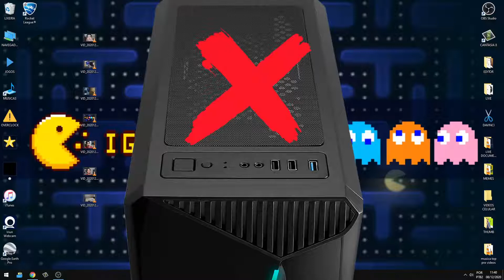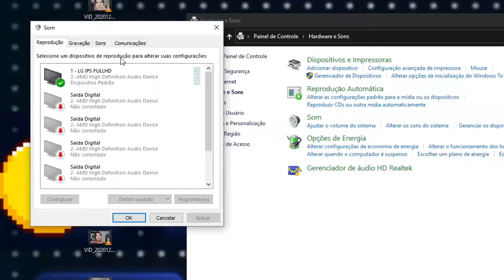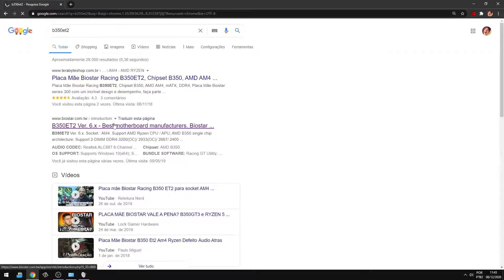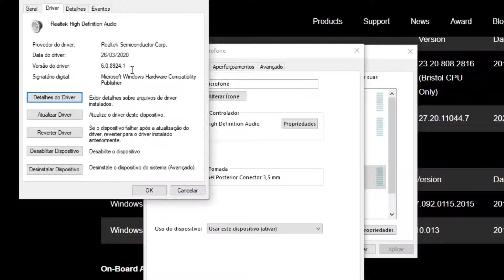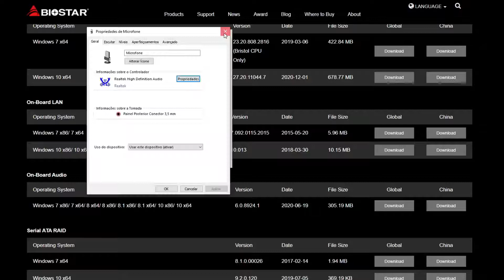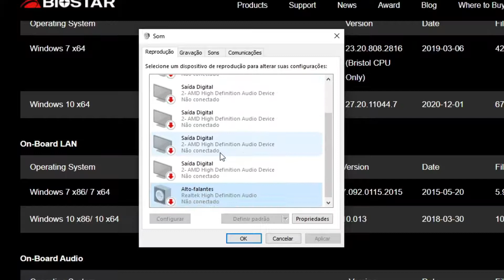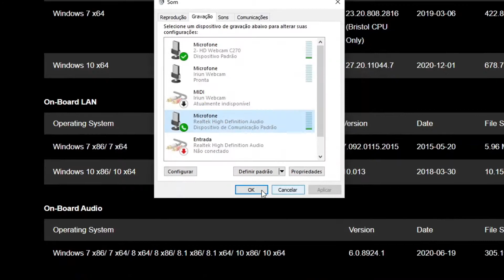Como resolver problemas de audio e de microfone.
Olá pessoal, nesse vídeo eu mostrei como resolver problemas mais especificadamente com seu microfone, mas também com o áudio, basicamente eu mostrei como instalar os drivers de áudio que seu pc precisa de forma correta.